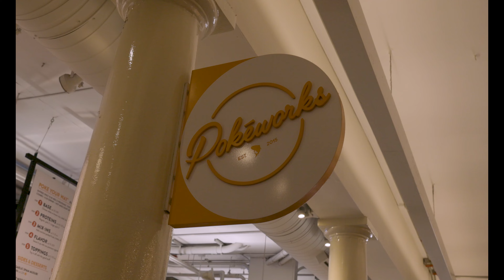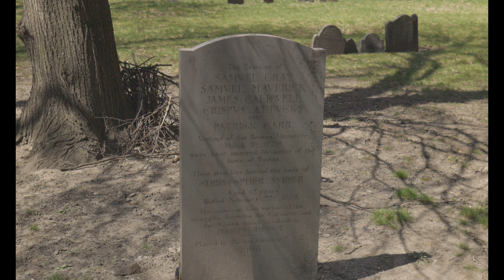Massachusetts Part 2 | Boston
We started off our trip by taking the ferry from Hull to Boston. It was $20 per person round trip, and we must say it was definitely a good experience and super convenient.  The first stop was the New England Aquarium, and it was very pricey at $34 per adult and Asher was free. Olive Our recommendations say that find a later outside school hours and field trip season. Its not a huge aquarium so it can get crowded. Later we grabbed lunch at Quincy Market, Gabby had a spicy chicken poke bowl and Aron got the” Philly cheese steak” which he did not like. Afterwards we got some ice cream did some people watching and started the Freedom Trail. Asher then got hungry, so we stopped in the Boston Commons, enjoyed some nice scenery and walked over to the last stop which was Acorn Street. Acorn Street is one of the few streets that have original cobblestone from colonial times. We wrapped our Boston adventure by heading back to the harbor and seeing the oldest tavern in America.

00:00 Intro
00:43 Hull Ferry
01:20 New England Aquarium
02:37 Merry-Go-Round
02:53 Quincy Market
03:40 Freedom Trail
04:35 Cemetery
05:10 Boston Commons
05:23 Acorn Street
05:50 The Bell in Hand